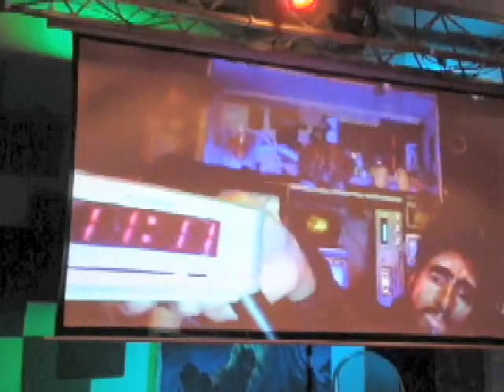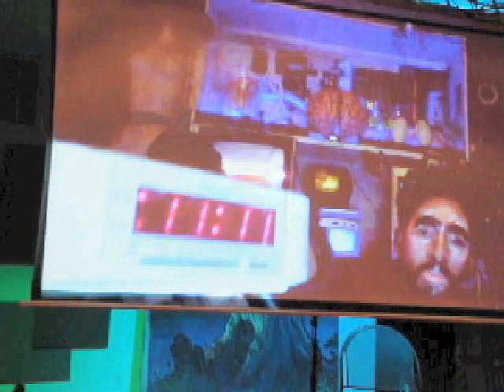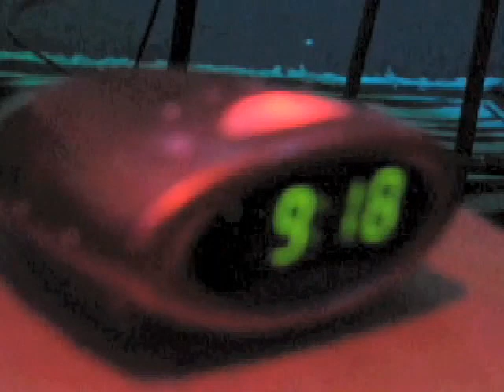Chromatrope Slides - Live - 11/28/11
set list:
The Last Maggie, The Fan Song, Over the Rainbow, Psycho Boogie, The Last Maggie (reprised)